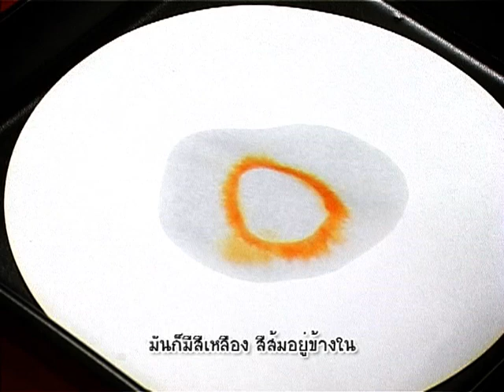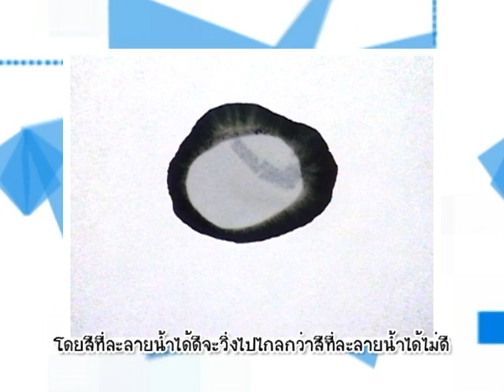บ้านนักวิทยาศาสตร์น้อย ตอน ความลับของสีดำ